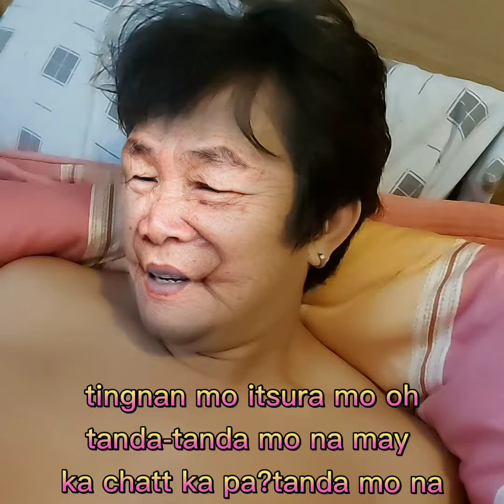KINIKILIG SI LOLO MAY KA CHATT